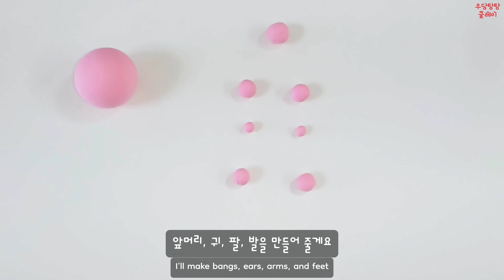[포켓몬고] 리본 단 푸린 만들기 새해 2024 이벤트 시간제한 리서치 포켓몬 making a Event Pokemon Jigglypuff with clay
안녕하세요 '우당탕탕 클레이'입니다.
이번에도 [포켓몬고] 2024년 새해 이벤트 입니다 :)
포켓볼, 이벤트 푸린, 이벤트 코고미를 만들어 보았어요~
다함께 포켓몬도 잡고 클레이도 만들어 보아요!!

오늘도 '우당탕탕 클레이'와 함께 해주세요~

제가 사용하는 클레이 정보입니다.
처음 틀을 잡기는 힘들 수 있으나 그만큼 빨리 마르지 않아
모양 변경시 수월했습니다.
가격이 저렴하고 다양한 색상이 구비되어 있습니다.
제가 사용하는 제품은 아래 링크를 통해 확인해 주세요.

클레이

클레이도구

파트너스활동을 통해 수수료를 얻을 수 있으나 일절 가격변동은 없습니다